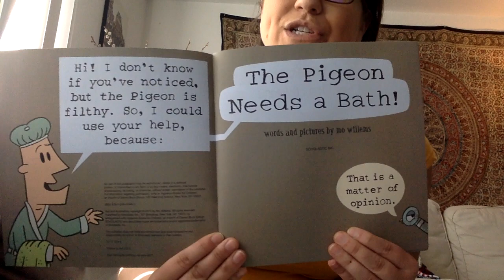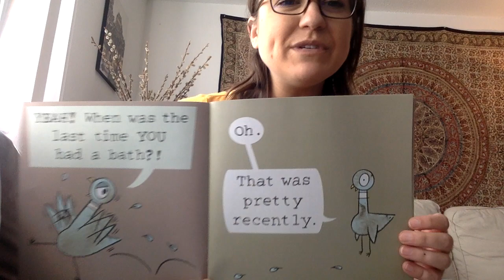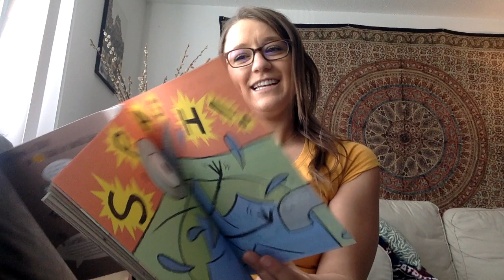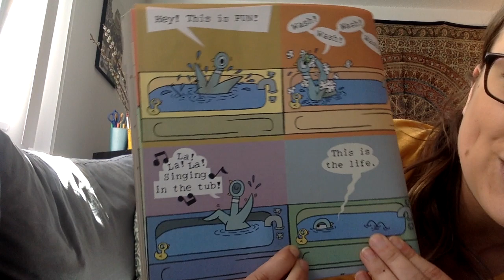The Pigeon Needs Bath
Ms Arel reads The Pigeon Needs a Bath by Mo Willems